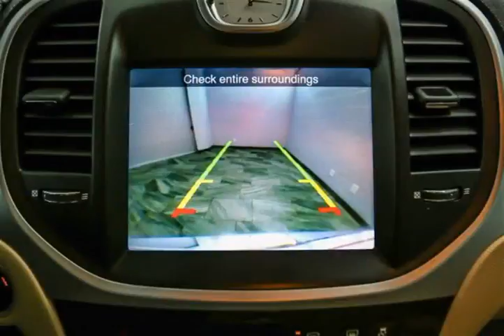Mark Wilsons Better Used Cars - 2012 Chrysler 300 TOURING AWD w/ NAVIGATION! LEATHER! PANORAMIC...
Mark Wilsons Better Used Cars - 2012 Chrysler 300 TOURING AWD w/ NAVIGATION! LEATHER! PANORAMIC ROOF CH251778